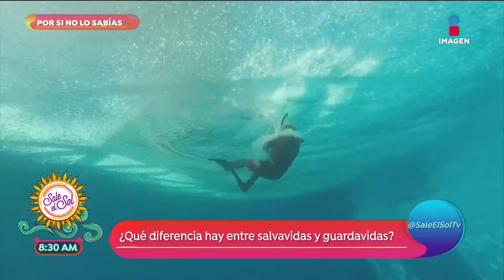¿Cuál es la diferencia entre un salvavidas y un guardavidas? | Sale el Sol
Por si no lo sabías la diferencia entre un salvavidas y un guardavidas es que el primero actúa cuando ya ocurrió el accidente y el segundo también está capacitado para la prevención y los primeros auxilios